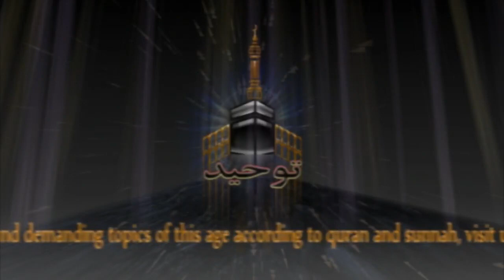Tauseef Ur rehman Qayamat Ki Nishaniya -1